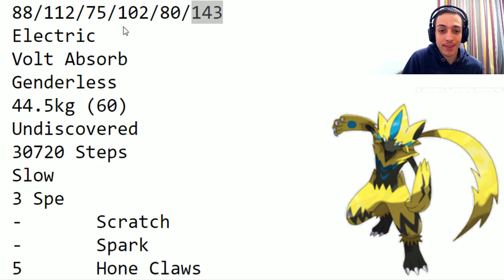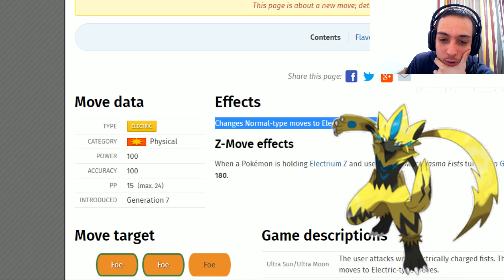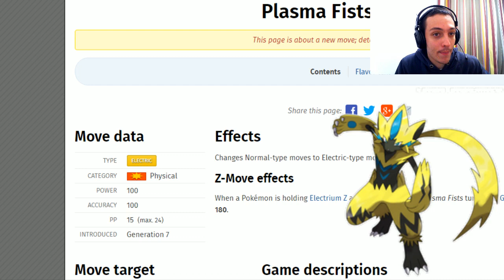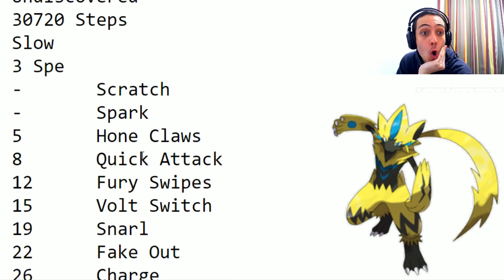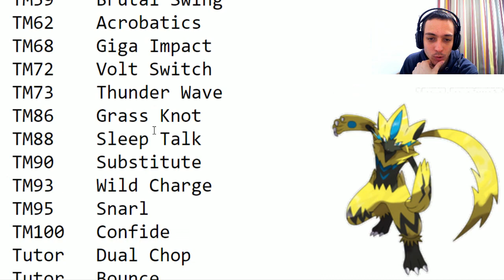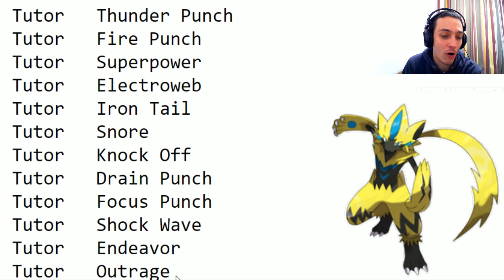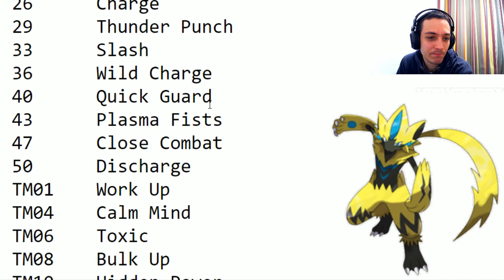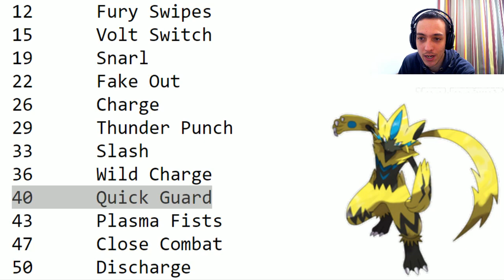Analisis en profundidad de Zeraora - Pokémon UltraSol y UltraLuna